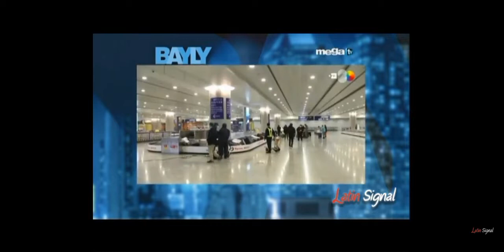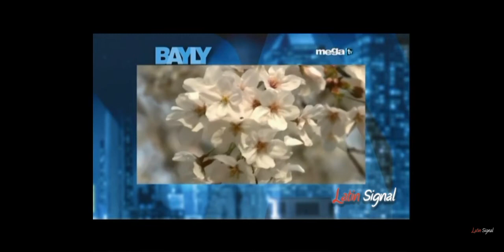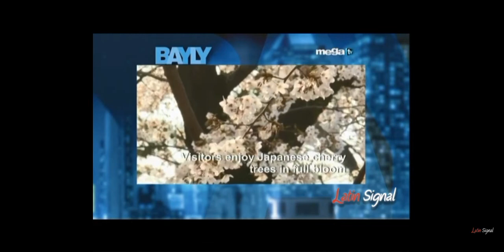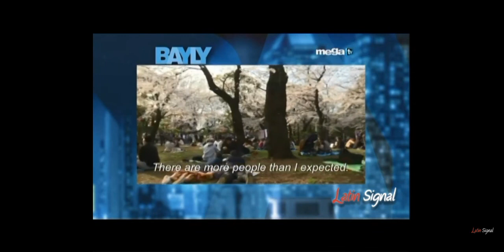Coronavirus lunes 23 de marzo de 2020